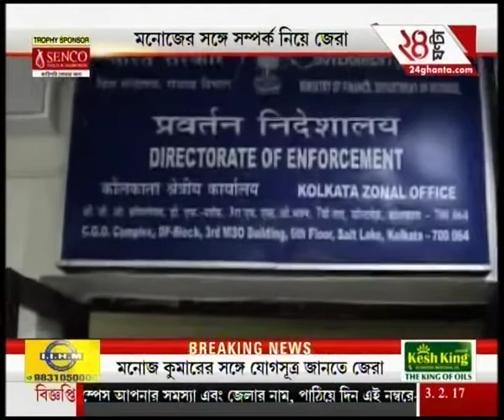For consecutive 2 days, STF Team interrogates Rose valley CEO's wife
For consecutive 2 days, STF Team interrogates Rose valley CEO's wife. To satisfy the demands of high-rise favourites of Bengali audiences, Zee 24 Ghanta brings all the latest headlines and news stories.